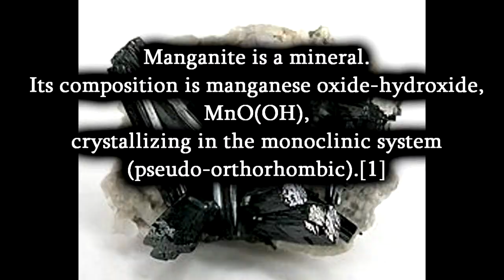A Medic Plays~Dust: An Elysian Tail - Manganite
Just realize that old man could pull a Decard Cain if he wanted.